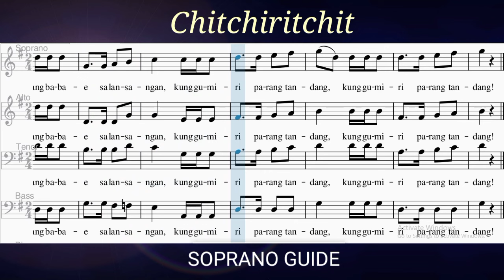CHITCHIRITCHIT_Soprano Guide